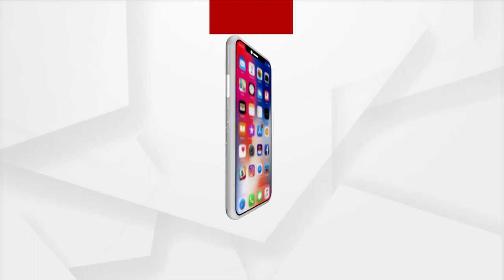Gaon Sathis threaten to risk their lives if Odisha govt fails to provide them proper employment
Gaon Sathis workers take up protest demonstration in Bhubaneswar demanding Proper Employment by Odisha Government and threaten to risk their lives if proper employment not given.